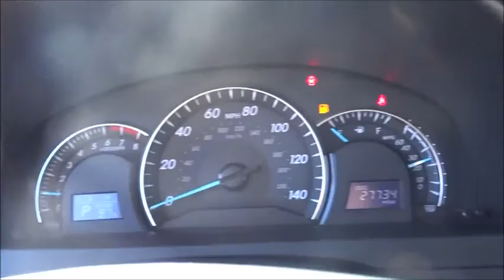2012 Toyota Camry Las Vegas, Henderson, North Las Vegas, San Bernardino County, NV 441485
2012 Toyota Camry
2012 Toyota Camry XLE Sedan 4D - Stock#: 441485 - VIN#: 4T4BF1FK6CR180122

Centennial Toyota
6551 Centennial Center Blvd

Includes a CARFAX buyback guarantee!! Toyota CERTIFIED... All smiles!! This Sedan has less than 28k miles!! This Vehicle is for Toyota buffs the world over hunting for a reliable jewel* Toyota Certification comes with a 7-Years/100000-Mile Powertrain Warranty from original in-service date 12-Month/12000-Mile Comprehensive Warranty from date of purchase 160-Point Inspection and Reconditioning and 24-Hour Roadside Assistance.